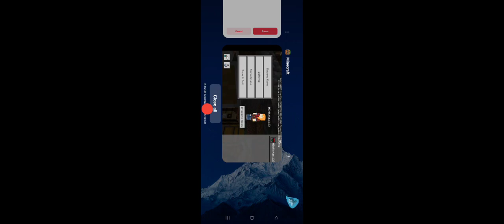Episode 794 - 5 Minute mine Crafts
It doesn't really work?